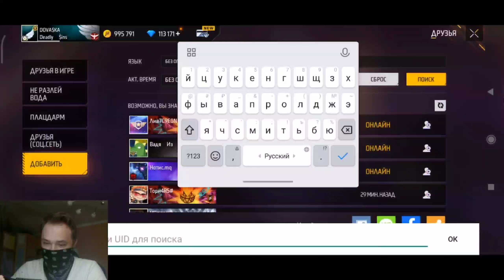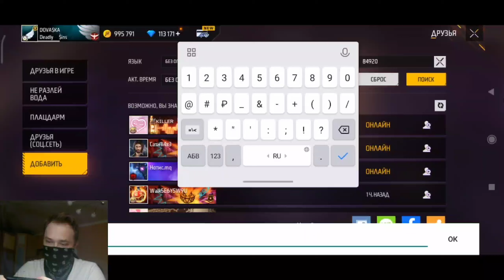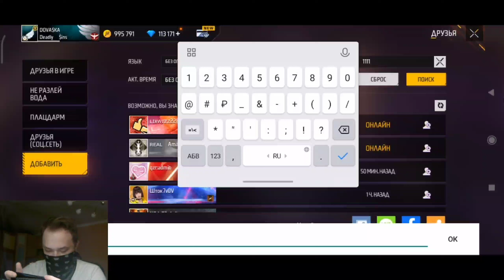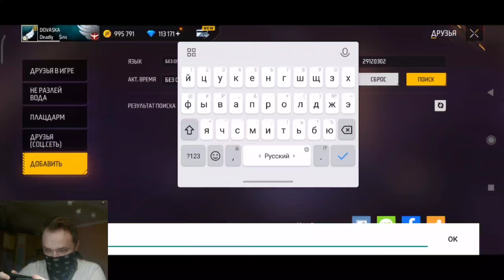Оценил сеты ЛАСТОЧКИ, НИКУЛИ, ГЕРО, МАХНАТИКА и других Тик Токеров СНГ ❤️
Всем привет, я dovaska, собираю сеты для вас, оцениваю сеты мажоров, грандов, а так же задротов ранга отряда на СНГ и арабском регионе.